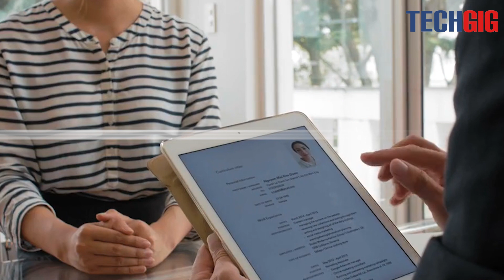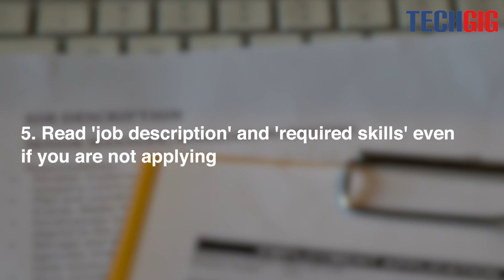Lack of experience? Here are 5 tips to get your first tech job in 2022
Getting a job isn't challenging, but getting a position that allows you to progress is. You don't want to be caught in a job that you'll have to leave after 6 months. Regardless of the cause, the decision to quit your first job in such a short amount of time will make you look bad.

5 tips to get your first tech job in 2022. Watch Now!!